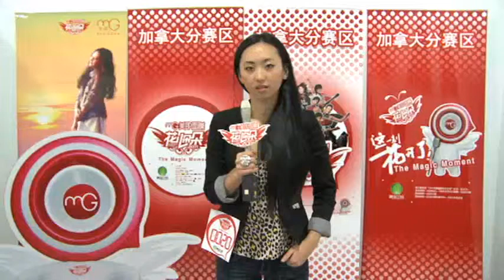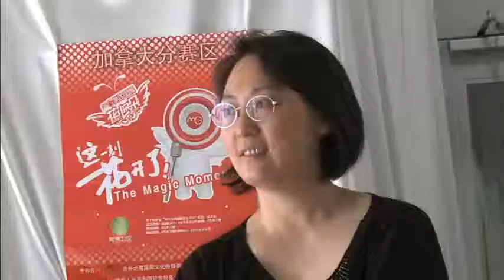花儿朵朵，加拿大海选，20 Lucy Jiang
Blossoming Flowers Preliminary Round